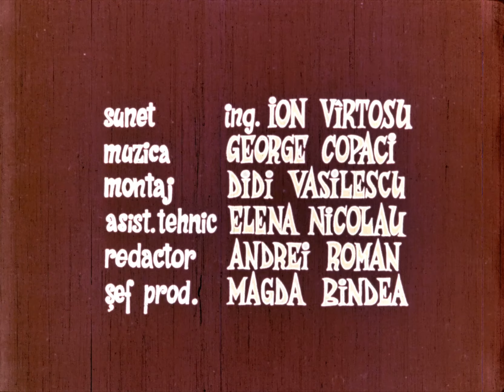Aventurile lui Bobo - Ep1: O dispariţie provizorie (1980)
O dispariţie provizorie - episod din seria de desene animate "Aventurile lui Bobo".

Ţara: România
Genul: desene animate pentru copii
Anul 1980
Regia: Adrian Nicolau
Producţia: Animafilm